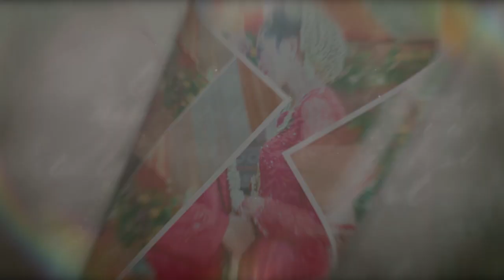TIARA || SISKA ARUM JOGET RAME RAME || SHAKA TREND MUSIC TERBARU..!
Campursari Shaka Trend Musik. dalam Rangka pernikahan
Widi Astuti
Putri Kel Bp. Yatmin (iyat) - Ibu. Satiyah (Kemprit)
Dusun Janggle RT 03/01, Lemahbang, Kismantoro

Yudha Wisnu Pradana
Putra Kel Bk. Saiful Bahri - Alm. Ibu Puryanti
Dusun Pundong, Rt.02/01, Ngaglik, Bulukerto

Perfecta Production - Shaka Trend Music Job Order
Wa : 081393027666